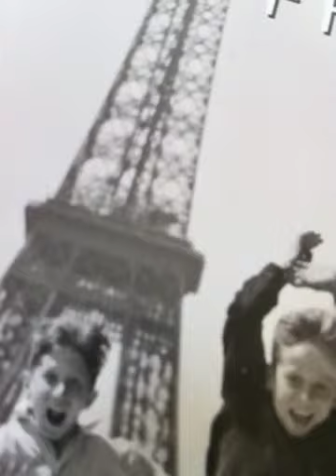Music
bags, cups, bodies, accessoires, premium-tee-shirts, design-bags